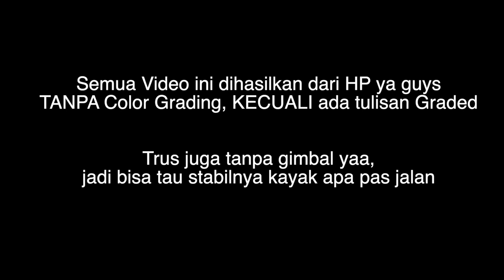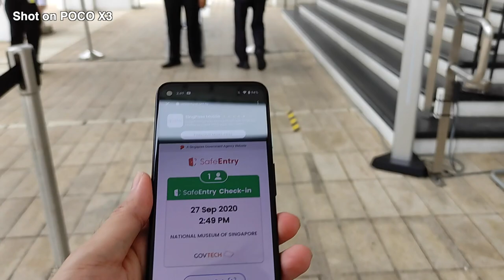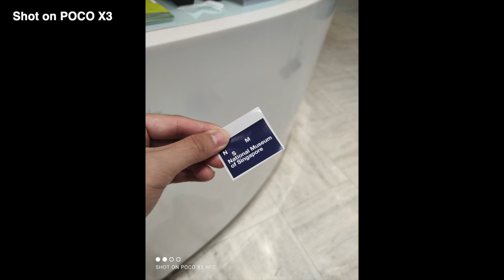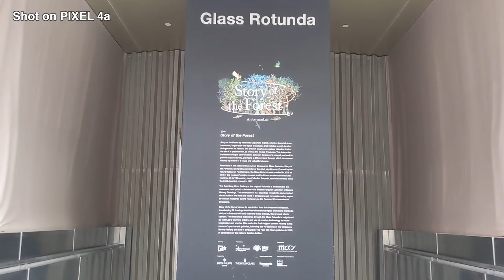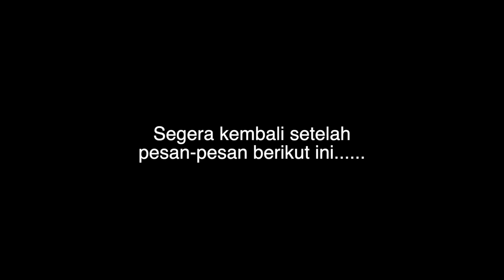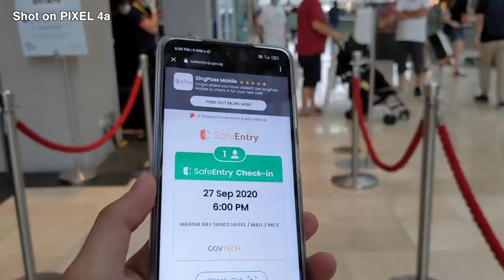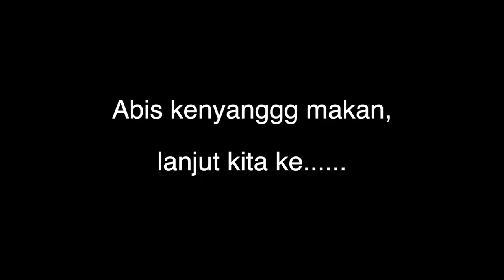VLOG & CAMERA TEST: PIXEL 4a, IPHONE SE, POCO X3 | National Museum of Singapore, Mid Autumn Festival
PIXEL 4A, IPHONE SE, POCO X3 !! Google, iPhone, Poco !!
Langsung digabungin 3 HP ini jadi 1 video vlog. Kemana kita kali ini?? Gw mau ke National Museum of Singapore, disana banyak spot foto-foto instagram banget terus lanjut cuss kita ke Festival Mid Autumn 2020 di Gardens By the Bay!!
SERUUUU BANGETT pokoknyaa!! at least buat guee, semoga buat kalian juga yaa hahaha..

Untuk kamera test nya gw ada sempet tes auto fokus nya trus stabilization trus katanya di Poco pergantian kamera nya agak lambat, jadi gw tes juga sekalian disana. Foto-foto dan video lowlight nya juga jangan sampe ketinggalan yaa diliat hehehe.

Mau beli barang dari luar negeri dan ga mo pusing sama IMEI?
Ini rekomendasi gw, jastip SG-Indo resmi yang imei nya juga udh pasti aman.